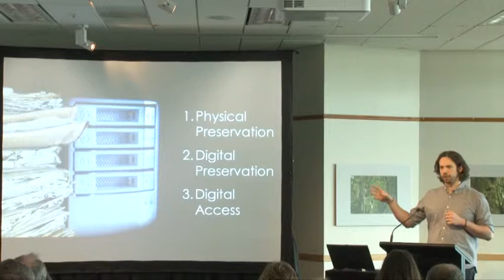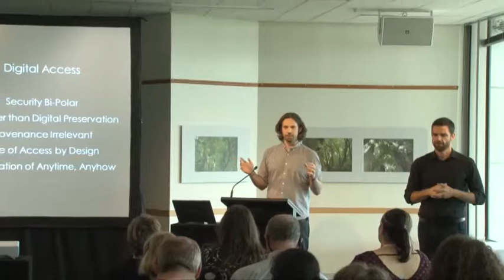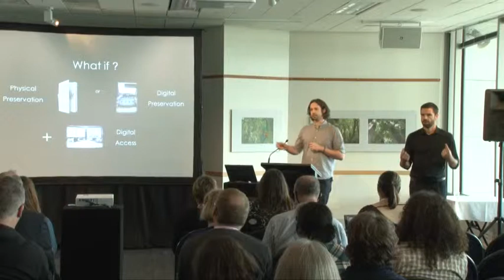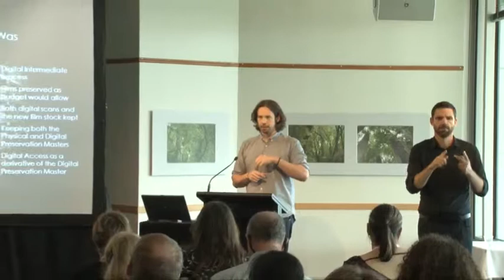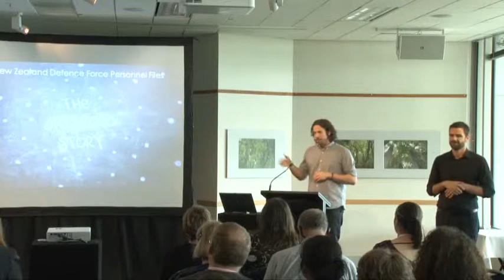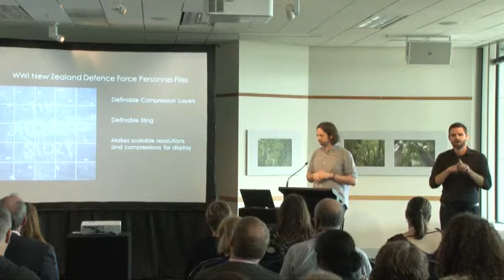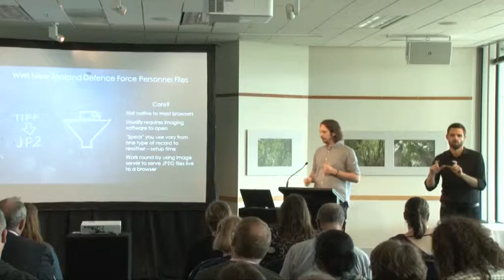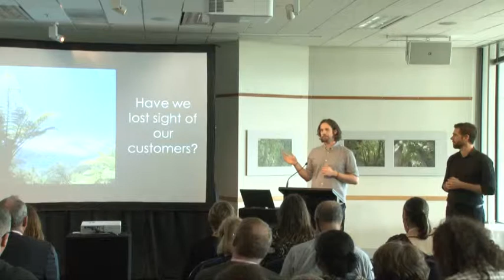David Sanderson: Reinventing 'Digital' for Collections, Archiving and Access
A session from the 2013 NDF Conference, presented by David Sanderson, Archives New Zealand.